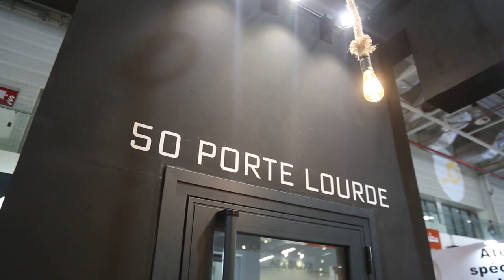ROCK SYSTEM - SIB 2022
La caméra SIBTV a visité le stand ROCK SYSTEM et elle a fait une interview avec Mme. Mona EL TALBI Responsable Commercial chez ROCK SYSTEM - SIB 2022